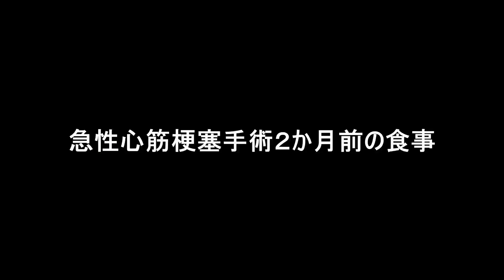材料費800円 凄く美味しかった 豚バラチャーシュー 心筋梗塞 カテーテル 糖尿病 食事 レシピ diabetic diet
材料費800円　凄く美味しかった　豚バラチャーシュー　心筋梗塞 カテーテル 糖尿病 食事 レシピ